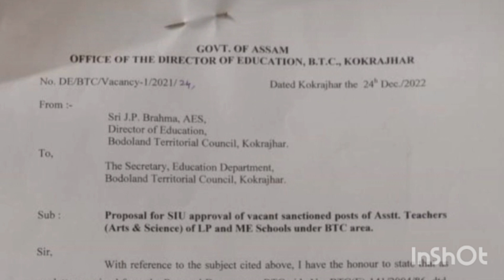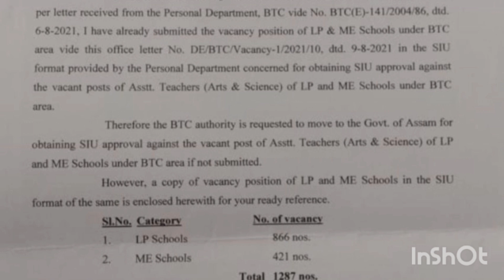Number of vacant post for TET passed candidates in BTC